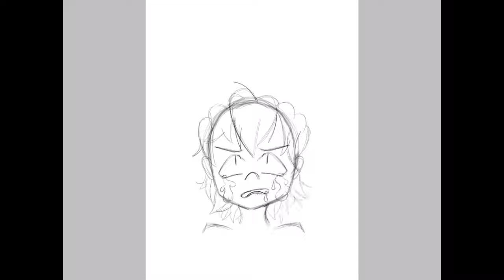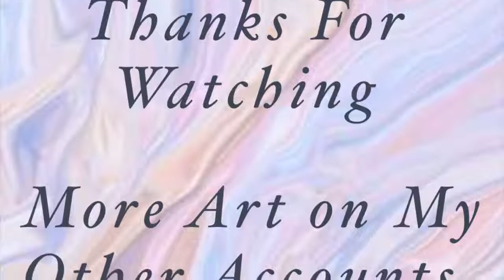Lord of the Flies Speedpaint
Just some art of the book ‘The Lord of the Flies’.  The character’s Simon.